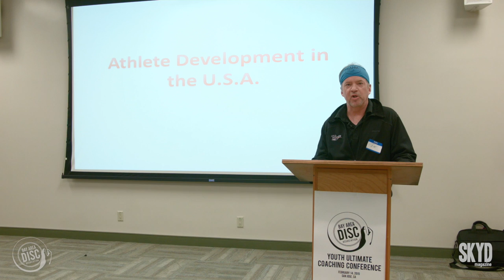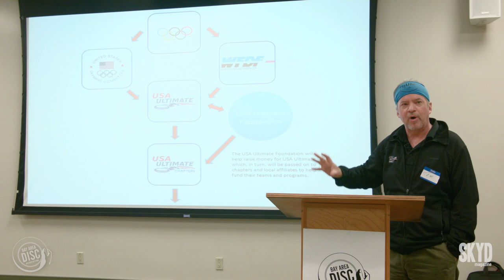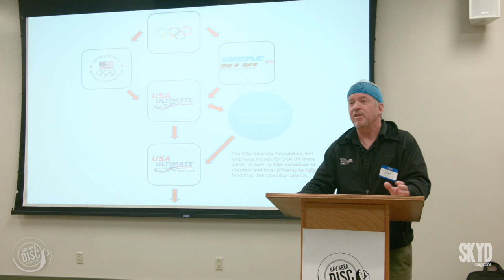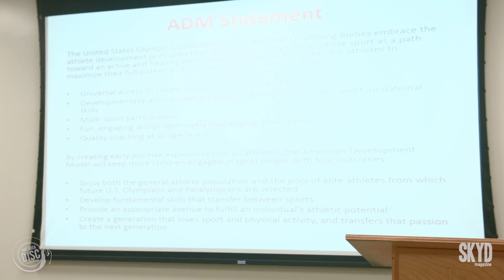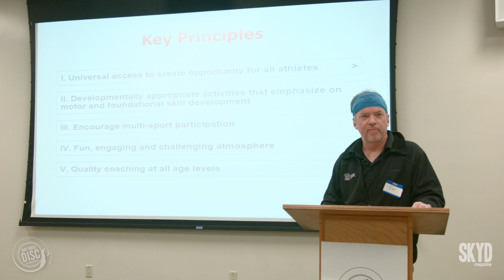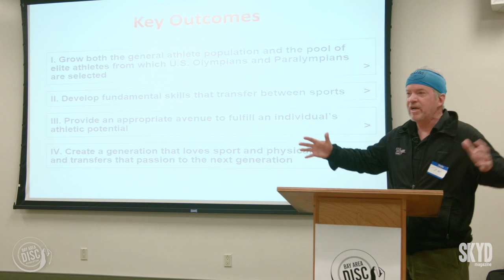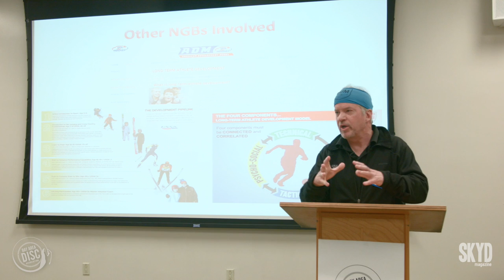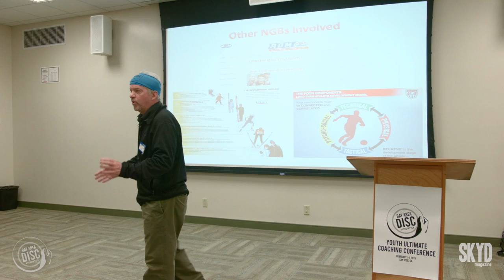YUCC 2015: Dr. Tom Crawford - Athlete Development Models in the US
Tom Crawford joined USA Ultimate in late 2009 after a decade of founding and managing entrepreneurial ventures in New York. Prior to accepting the role as Chief Executive Officer for USA Ultimate, Dr. Crawford was a founder and Managing Partner of High Performance Associates (HPA). Tom had almost 10 years as the Director of Coaching and Managing Director for high performance programs for the United States Olympic Committee (USOC). During his tenure at the USOC, Dr. Crawford led the development and management of education and performance programs for over 45 Olympic and Pan American sports, including virtually all Olympic teams and coaches. Prior to the USOC, Dr. Crawford was a founding staff member and  Senior Director of the National Institute for Fitness and Sport. He is a member of the American Psychological Association and The Association of Chief Executives of Sport.